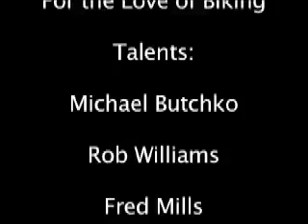For the love Of Biking (part 2)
This is interview with Michael Butchko the owner of a bike shop. He's traveled thorughout the thorughout the world. He's been to races in the U.S. at the U.S. Pro Championships in Greenville South Carolina, and gone on Trek Travel Trips. He's gone as far as Tuscany, Venice, Pasana Del Grapa, and Italy and seen the Tour De France and Giro d'Italia.